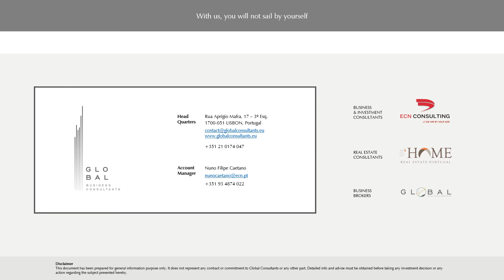Historic Palace Lisbon Centre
Looking for an exquisite building to set a company's Head Quarters in Lisbon or maybe a charm hotel? Check out this Historical Palace in the heart of the Portuguese Capital. Charming and exclusive... It's for sale!